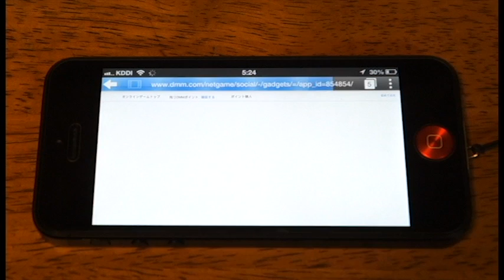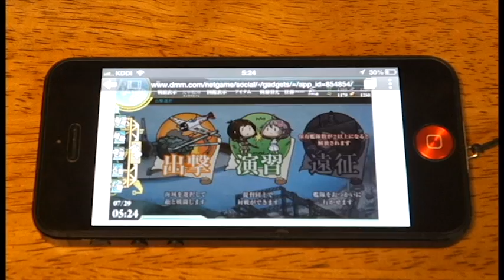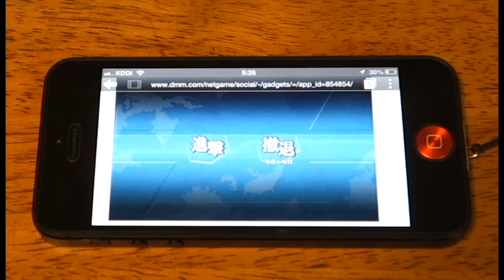iPhoneで「艦これ」を無理やりプレイ。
20秒ぐらいから、キャラクターの声が流れますので、再生環境・音量にはご注意下さい。
iPhone 5 + Puffin Web Browser + Wi-Fi通信（バックボーンは光回線）で、「艦隊これくしょん（艦これ）」をテスト。コマ落ち、音の途切れがひどい。

詳しい解説、「艦これぴったん(Android)」との比較は以下より。

iPhoneでも「艦隊これくしょん」はプレイできる？ 「Puffin Web Browser」V.S.「艦これぴったん」徹底比較。